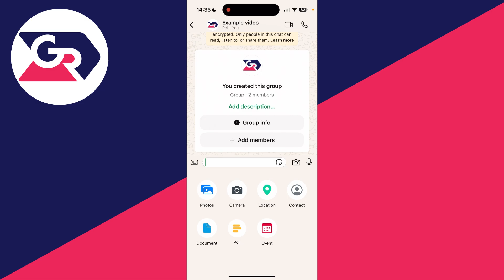How To Create Vote Poll In WhatsApp - Full Guide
Learn how to create vote poll in whatsapp in this video.

GuideRealm